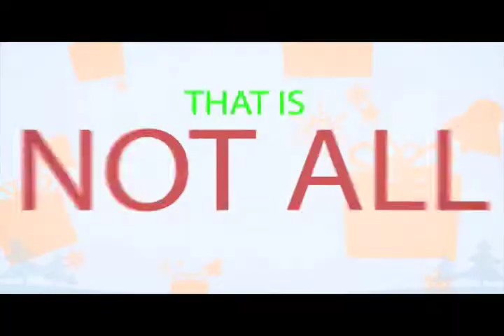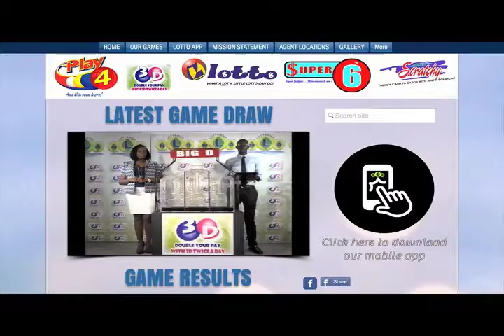NLA 3D & PLAY 4 MIDDAY DRAW 6th Dec 2017